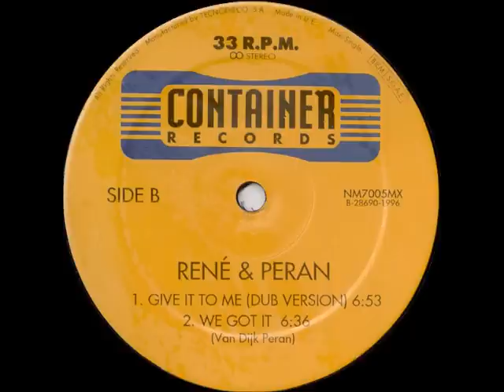Rene & Peran - We Got It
Rene & Peran -- Give It To Me

Label: B² (Byte Blue) -- BB 9609-12
Format: Vinyl, 12", 33 ⅓ RPM
Country: Belgium
Released: 1996
Genre: Electronic
Style: House